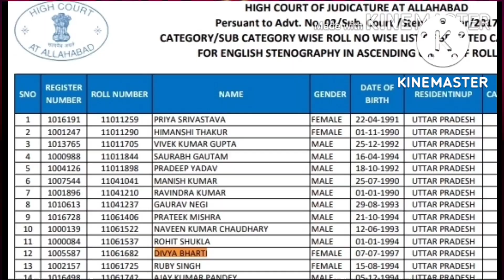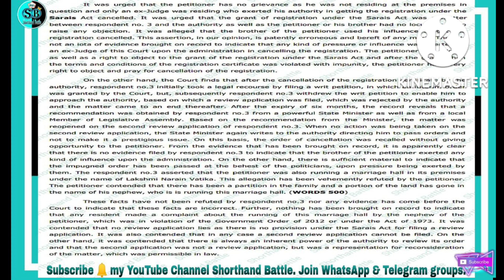Legal Dictation -3 @ 125 wpm ll English Dictation 125 wpm ll Legal Matter 125 wpm